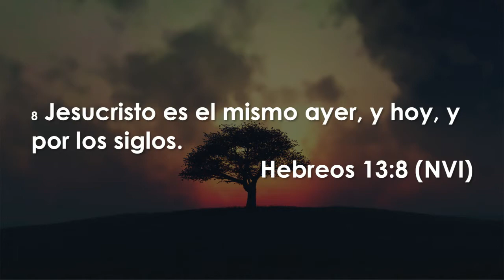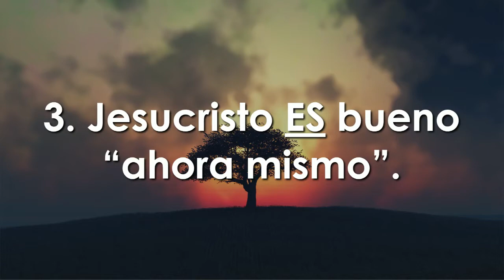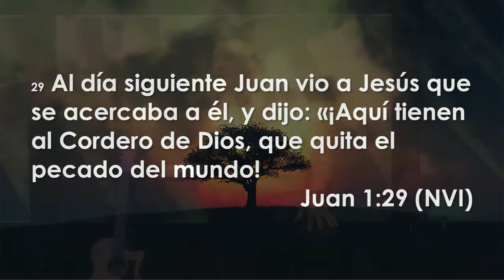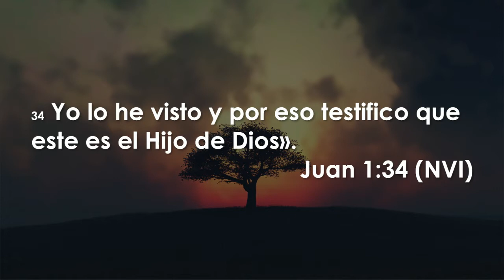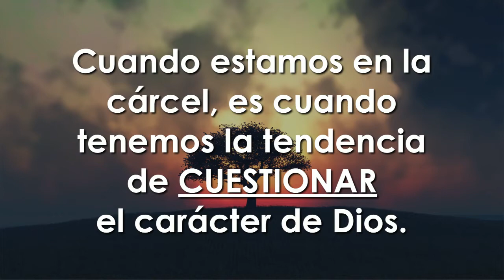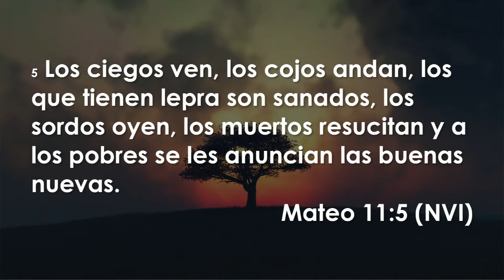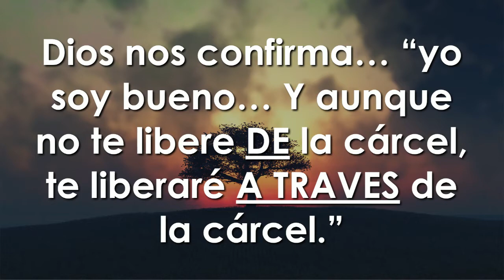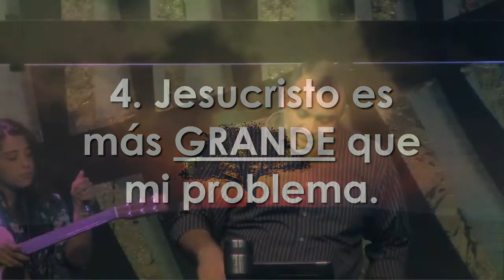Dios No Te Ha Olvidado | Pastor Virgilio Sierra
Iglesia Vertical existe para apuntar a la gente hacia Dios, enseñarles a seguir a Jesús, y equiparles para marcar una diferencia.